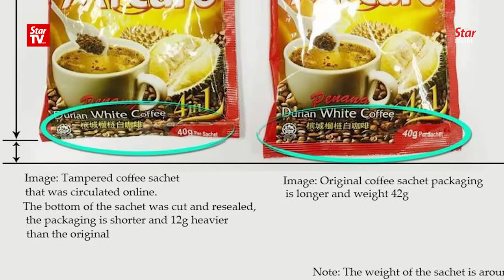Dr Subra: Premix coffee will not be pulled off shelves as no proof of contamination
Health Minister Datuk Seri Dr S. Subramaniam said the premix coffee that caused at least five people to become ill after consuming it will not be taken off the shelves as there is no evidence to suggest contamination at the main production line.